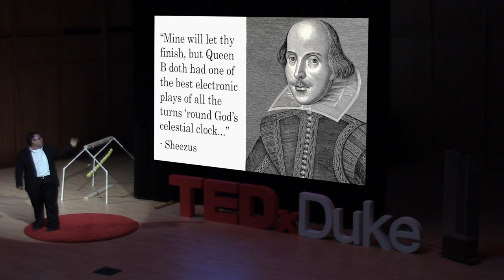The Artrepreneur | Laurence Nemeh | TEDxDuke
Smartphones have killed the artist.   Rising out of the 21st century high­speed information landscape is the latest evolution of the artist, the “Artrepreneur.”  It is not enough to be an artist anymore.  We must also be our own brand managers, development teams, and accountants.  To this end, Arts Entrepreneurship is a cutting edge discipline at the crossroads of art, business, and innovation that uses entrepreneurial disciplines from technological industries as the new energy driving art.  It’s about having an idea, and learning to take calculated risks, measure feedback, and shape the ongoing course to bring that idea to life.  In doing so, we are breaking this dichotomy that students are either a “consultant” or a “starving artist.”  We are giving artists the tools to create meaningful, viable careers.  We are revolutionizing the artist.

Lawrence Nemeh is a senior double majoring in political science and Middle Eastern studies with a minor in theater studies. A self­described “foreign policy nerd, SNL fan girl and a passionate Blue Devil from Scottsdale, Arizona,” Lawrence is currently interning at the Duke Office of News and Communications and the Undergraduate Admissions Office.  He is the co­-president of Duke University Improv (DUI), a council member of American Grand Strategy (AGS), and volunteers with local Arab refugees with Church World Service.  He participated in the Duke in Chicago Arts Entrepreneurship program last summer, interning at iO (formerly known as improvOlympic) and taking improvisation classes at The Second City.  Upon graduation, Lawrence hopes to continue his arts entrepreneurship initiatives and move back to the Windy City.